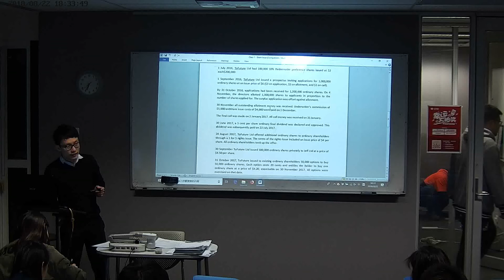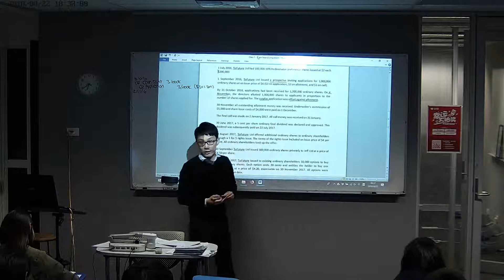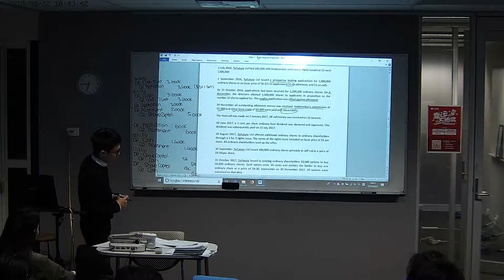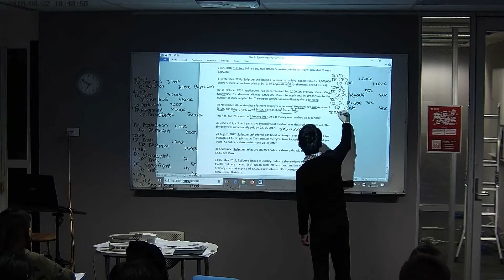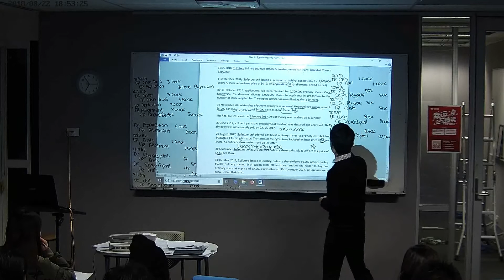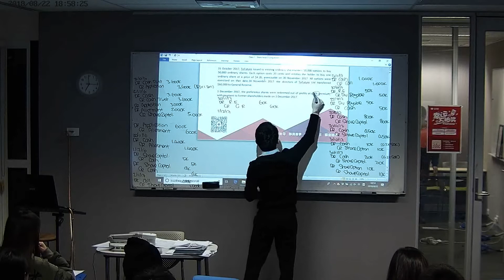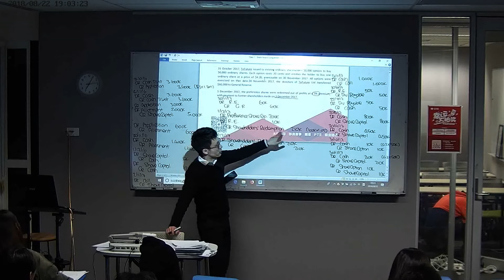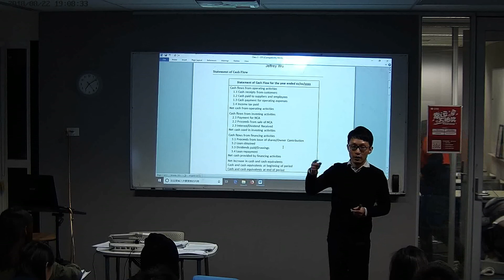btf2100 mid test 2 2